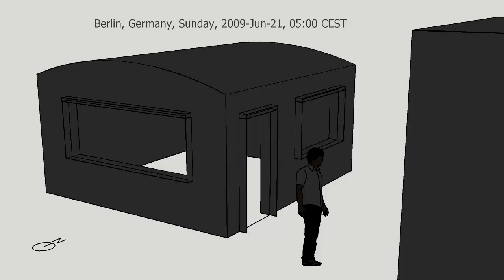Building Automation with SketchUp: Jalousies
Proof of concept. Objective: maximizing brightness while avoiding direct sunlight. Export of jalousie settings is possible, e.g. directly to an Excel file.

3D: modelled in SketchUp 7.1 Pro, jalousies as dynamic components, reaction to sun by custom ShadowInfoObserver (Ruby API)

Animation: scripted with AutoIt, produced with Vegas Movie Studio